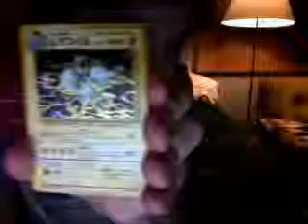Pokemon Fossil Booster - Shiny Magneton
Got a holo Magneton from an old japanese fossil booster.